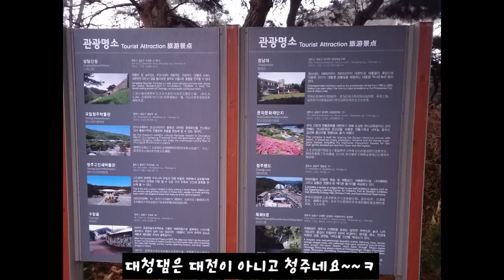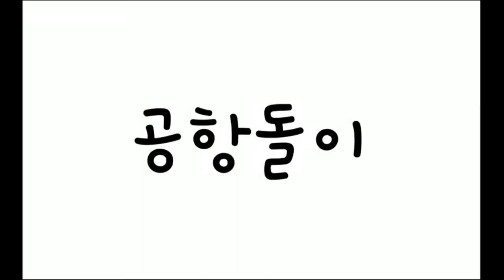청주 대청댐 주변 벚꽃보며 힐링 만땅하고 왔네용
대청댐 전망대 : 대전광역시 대덕구 미호동 425-4